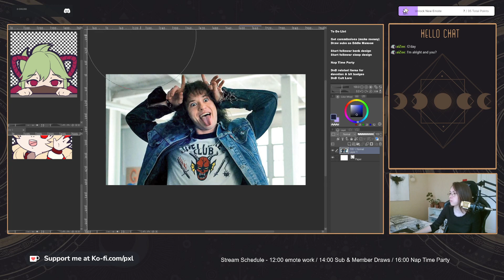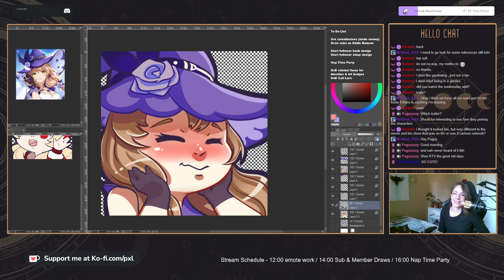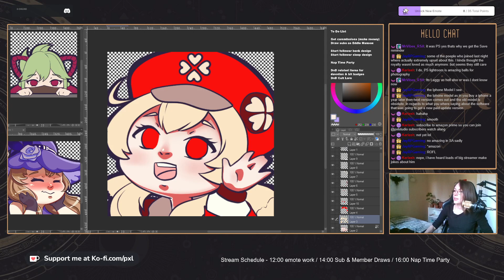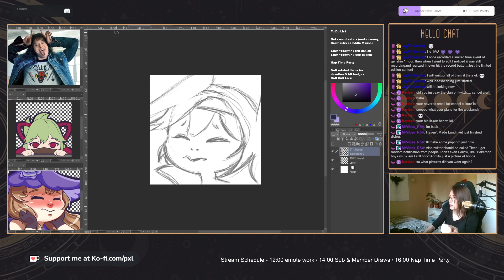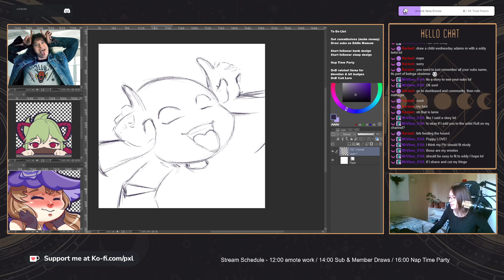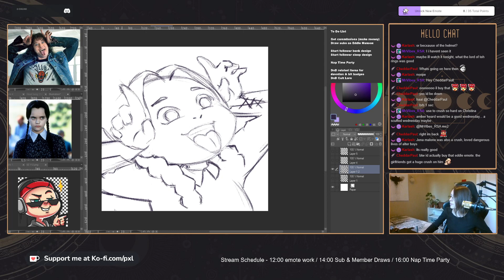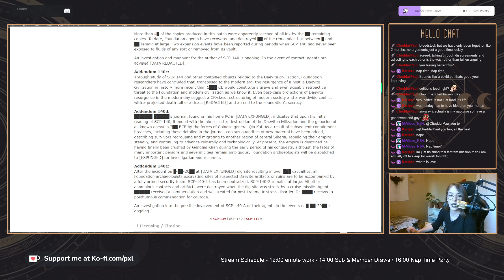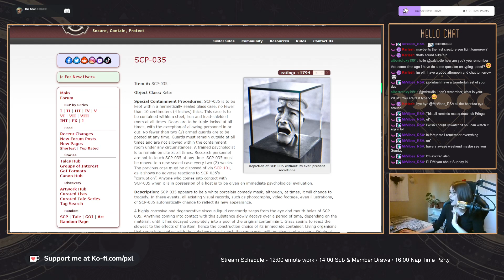Eddie Munson Sub Emotes and SCP readings